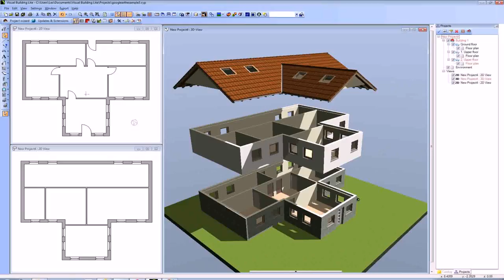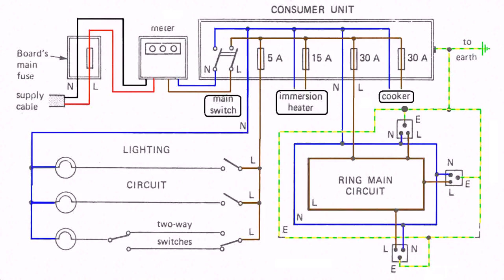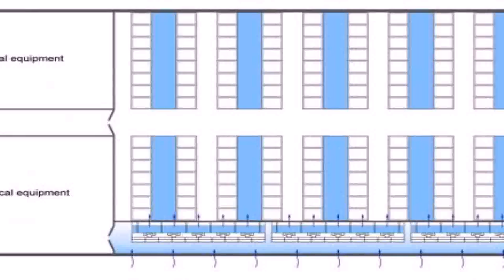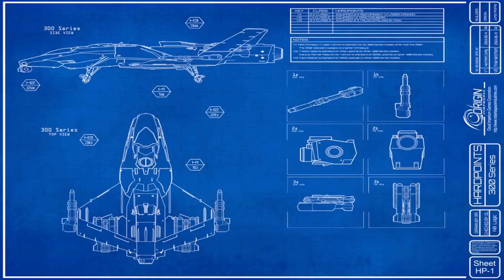House Floor Plan Software Uk (see description) (see description)